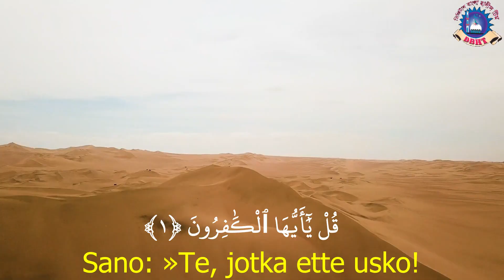Suomen Koraani,Al Kafirun,الكافرون,Finnish Quran,Quran translation in Finnish, translation of Quran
Epäuskoisten suura
109 al-Kafirun الـكافرون
The Disbelievers
 بِسْمِ اللَّهِ الرَّحْمَٰنِ الرَّحِيمِ Aloitan JUMALAN, laupiaan Armahtajan, nimeen.
١  قُلْ يَا أَيُّهَا الْكَافِرُونَ1  Sano: »Te, jotka ette usko!
٢  لَا أَعْبُدُ مَا تَعْبُدُونَ2  En palvele sitä, mitä te palvelette,
٣  وَلَا أَنْتُمْ عَابِدُونَ مَا أَعْبُدُ3  ettekä te palvele Häntä, jota minä palvelen.
٤  وَلَا أَنَا عَابِدٌ مَا عَبَدْتُمْ4  Enkä koskaan aio palvella sellaista, mitä te palvelette,
٥  وَلَا أَنْتُمْ عَابِدُونَ مَا أَعْبُدُ5  ettekä te koskaan Häntä, jota minä palvelen.
٦  لَكُمْ دِينُكُمْ وَلِيَ دِينِ6  Teillä on tuomionne ja minulla palkkani.»
Quran,
Al Quran,
Al-quran,
The Quran,
Al Quran Translation,
Quran Translations,
Emotional recitation,
Recitation,
Quran recitation,
Quran burned,
Al Quran karim,
Quran Majid,